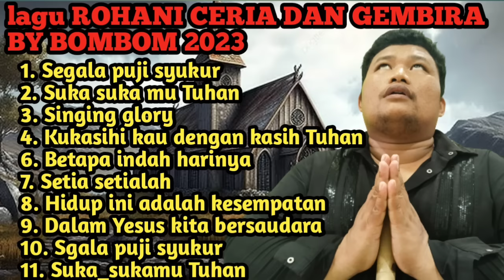LAGU ROHANI CERIA DAN GEMBIRA TERBAIK 2023 VERSI BOMBOM